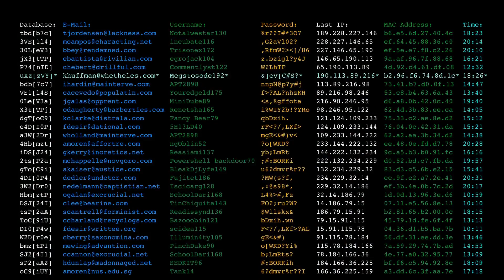¡El error de la web que le dio vida a Google!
Google es una de las empresas más importantes y poderosas del mundo, pero sin una falla de la web, jamás hubiera existido. Te lo contamos todo en este video, porque tu sabes que en español, NadieExplicaMejor que EDteam.

🎉 ¡CURSO RELACIONADO!
- Curso en vivo: HTML desde cero - Edición 2024